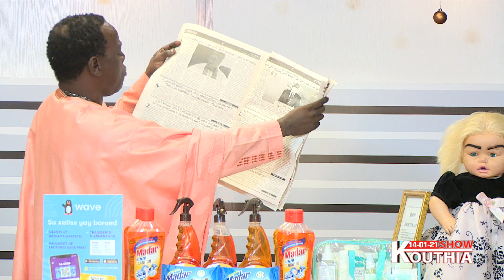Kouthia Show du 14 Janvier 2021